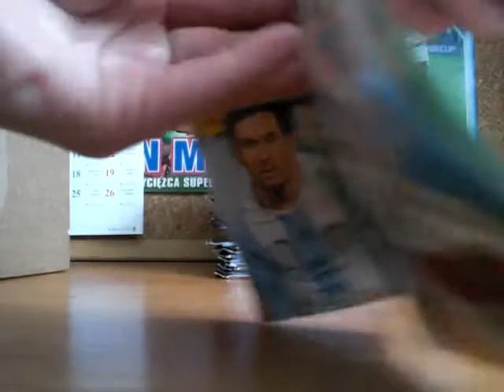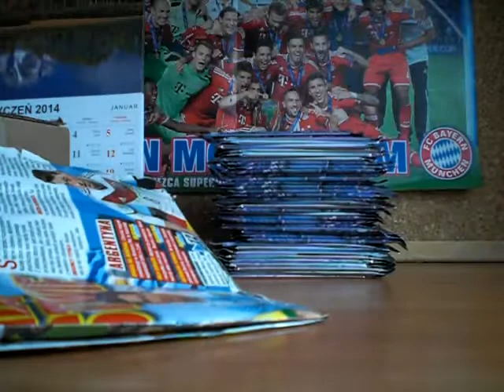Otwieranie przesyłki od DrRadiana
Dzięki za Wymianę :)

Pozdrawiam.